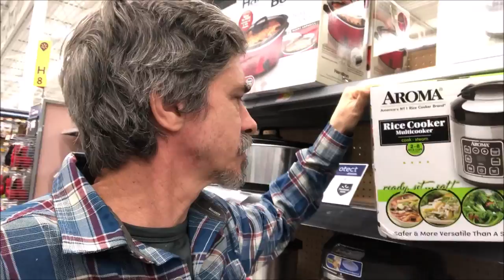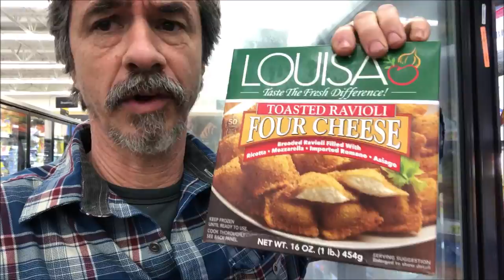Shopping at Walmart, My idea paying for universal health care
By Peter Caine dog training